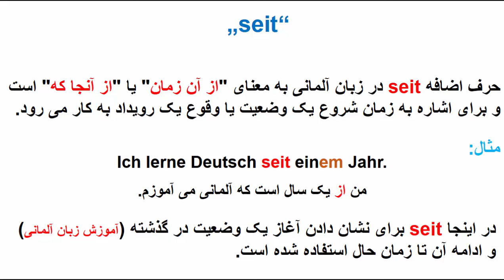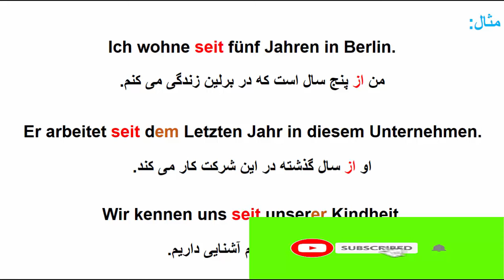کلمه‌ی مهم آلمانی|seit| گرامر زبان آلمانی|آلمانی صفر تا صد